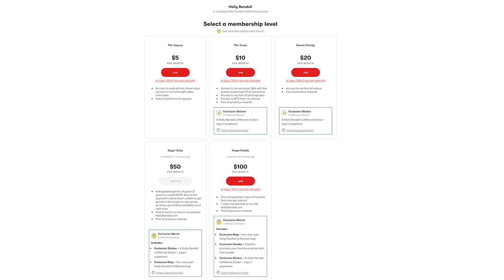How Leah Gotti’s Abusive Relationship Landed Her on a Christian Talk Show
When the Christian talk show ends up being WAY more exploitative than the 🌽 industry could ever dream of being 🙄